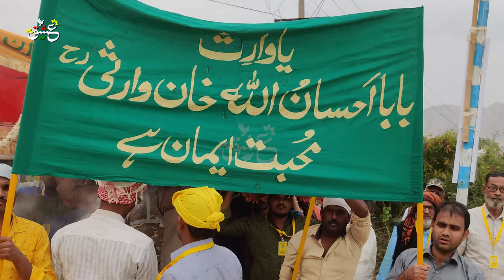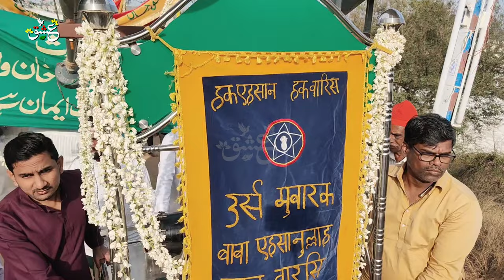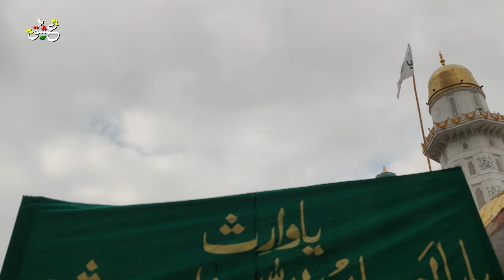JANE KIS MOD PE LE AAYI HAI NISBAT TERI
جانے کس موڑ پہ لے آئی ہے نسبت تیری

URS E MUBARAK 2023 JANUARY

HAZRAT BABA EHSANULLAH KHAN WARSI R.A

🌹 محبّت ایمان ہے 🌹
🌹 Mohabbat Imaan Hai 🌹

Hazrat Baba Ehsanullah Khan Warsi (R.A) Dargah
Address:
Onnur Shah Gutta, Opp. Tomato Mandi, Kadri Road, Dist: Chittoor, Madanapalle – 517325, Andhra Pradesh, India.

KALAAM : AAISH SAHAB

MUSIC COMPOSED: MUNIR AZIZ NAZA

QAWWAL : AMIR NAZA QAWWAL

EDIT : SHAKIL AHMED SHAH

ᴅᴏɴ'ᴛ ʀᴇ-ᴜᴘʟᴏᴀᴅ/ᴄᴏᴘʏ ᴀɴʏ ᴍʏ ᴄʜᴀɴɴᴇʟ ᴠɪᴅᴇᴏꜱ ᴏʀ ᴛʜᴜᴍʙɴᴀɪʟ :-

ᴀʟʟ ᴄᴏᴘʏʀɪɢʜᴛ ᴀʀᴇ ʀᴇꜱᴇʀᴠᴇᴅ ʙʏ ᴍᴏʜᴀᴍᴍᴇᴅ ʜᴀɴɪꜰ ᴡᴀʀꜱɪ , ꜱᴏ ᴅᴏɴ'ᴛ ʀᴇ-ᴜᴘʟᴏᴀᴅ/ᴄᴏᴘʏ ᴀɴʏ ᴀᴜᴅɪᴏ ᴏʀ ᴠɪᴅᴇᴏ ᴏʀ ᴛʜᴜᴍʙɴᴀɪʟ (ᴘᴀʀᴛ ᴏʀ ᴡʜᴏʟᴇ ) ᴏꜰ ᴀɴʏ ᴋᴀʟᴀᴀᴍ . ɪꜰ ᴀɴʏᴏɴᴇ ᴛʀʏ ᴛᴏ ᴜꜱᴇ ᴏᴜʀ ᴄᴏɴᴛᴇɴᴛ ᴛʜᴇɴ ᴍɪɢʜᴛ ʙᴇ ᴛʜᴇʏ ᴡɪʟʟ ꜰᴀᴄᴇ ꜱᴛʀɪᴋᴇ. ꜱᴏ ᴅᴏɴ'ᴛ ᴄʟᴀɪᴍ ᴜꜱ ᴏꜰ ᴄᴏᴘʏʀɪɢʜᴛ ꜱᴛʀɪᴋᴇ.